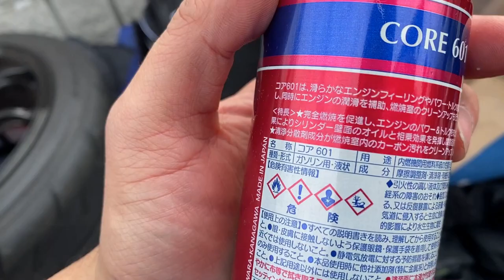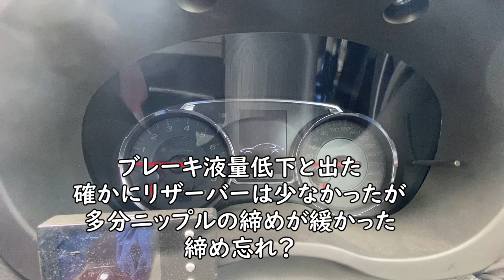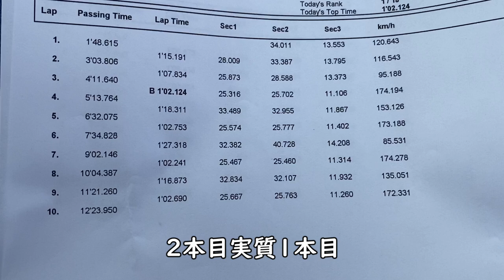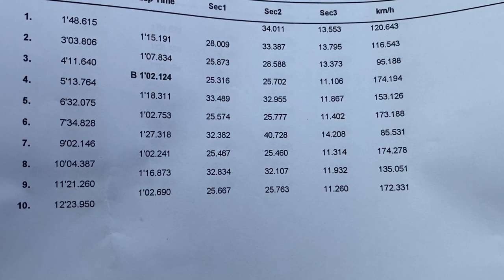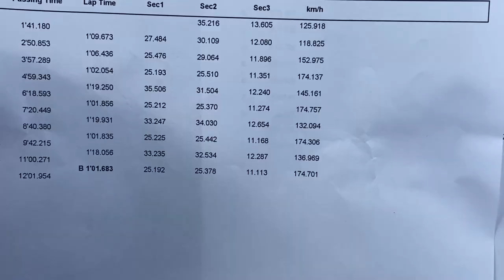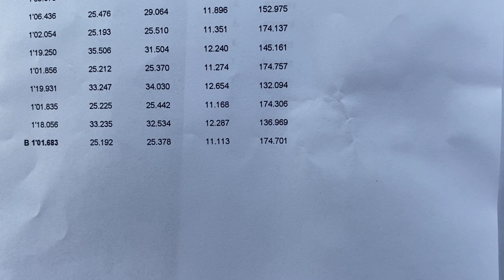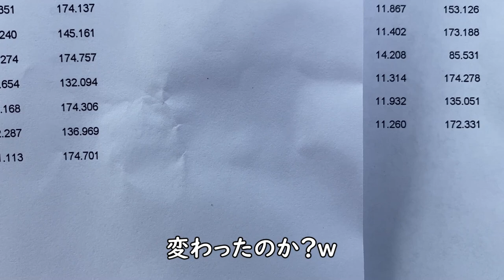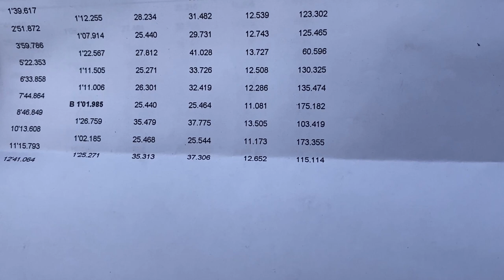燃料添加剤を入れて本当に馬力とトルクは上がるのかサーキットで検証してみました。WRX STI VAB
今回は新品A052を履いての今シーズン２度目のTC2000
前７１RSで１秒８でした
今回は１秒６と微更新まだまだいける感触です
アライメントだけでもかなり詰まる予感です

今回使ったのはこちらの添加剤！